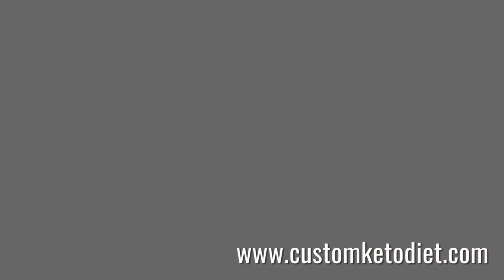Diet recipe 16: Keto Teriyaki Tofu Steaks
Keto Teriyaki Tofu Steaks
Preparation time: 5 minutes
Cooking time: 15 minutes
🍽 Servings: 1

Ingredients:
150g firm Tofu
1 tsp minced Ginger
1 Tbsp low-sodium Soy Sauce
1 Tbsp Mirin
2 tsp sugar-free Maple Syrup
1/4 cup Water
1 Tbsp chopped Scallions
1 Tbsp Sesame Oil
1 tsp Sesame Seeds

Procedure:
1) Stir together water, soy sauce, mirin, maple syrup, spring onions, sesame oil, and ginger in a bowl
2) Pan-fry tofu in a lightly oiled non-stick pan.
3) Pour in teriyaki sauce mixture and simmer into a glaze.
4) Top with sesame seeds and scallions. .

➡️ Nutritional Information:
Fiber - 4g
custom diet
custom diet plan
custom keto
customketodiet
keto
keto custom
keto diet
keto plan
keto pure diet
keto quiz
keto usa
keto weight loss diet plan
ketocustomplan
ketogenic cycling
ketogenic diet keto ingredients
ketoplan
ketosis diet